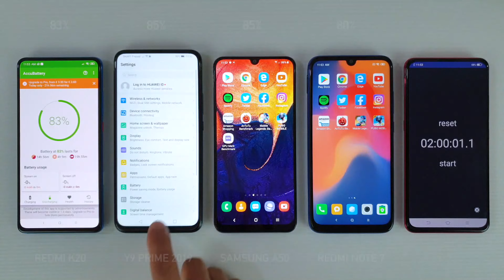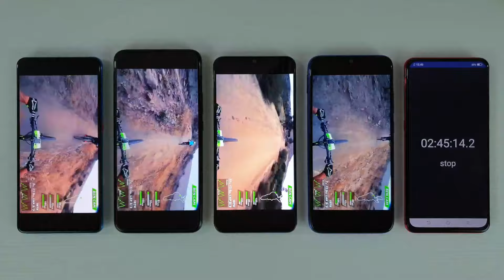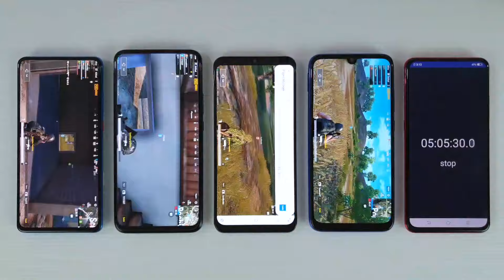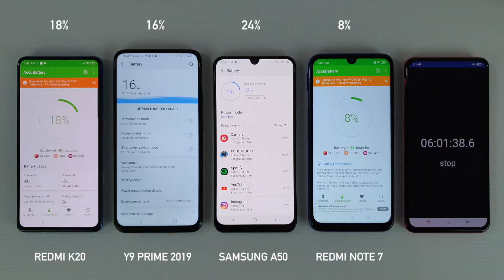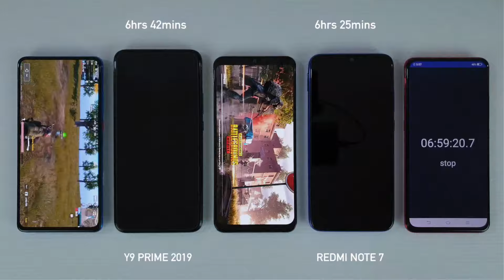Redmi K20 (Mi 9T) / Huawei Y9 Prime 2019 / Samsung A50 / Redmi Note 7 EXTREME BATTERY DRAIN TEST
Here's the 4-way extreme battery drain test of mid-range phones Redmi K20 (Mi 9T), Huawei Y9 Prime 2019, Samsung A50 and Redmi Note 7. This test will show us which of these smartphones has the longest battery life.

TEST SEQUENCE:
1 Hour Music Streaming via Spotify
1 Hour Instagram Videos
1 Hour Youtube Videos
1 Hour Rear Camera Recording
PUBG Gaming to 0% (Drain).